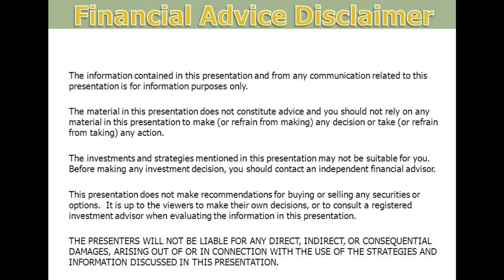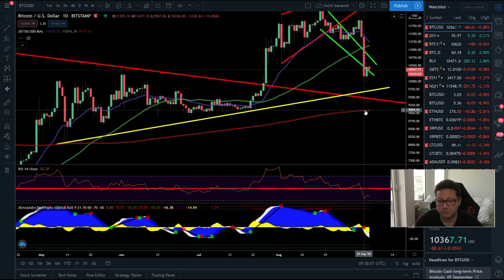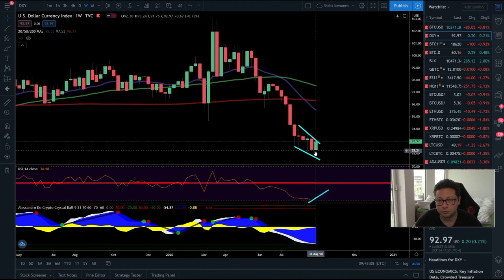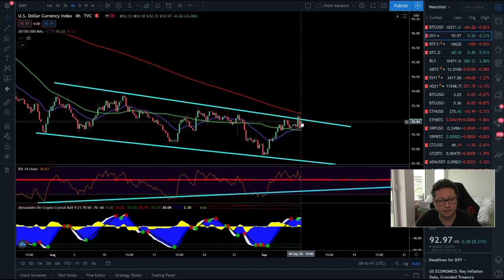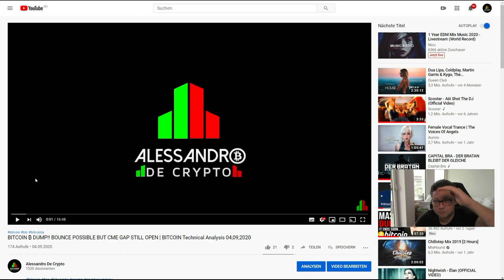BITCOIN ₿ This is where everyone will BUY BITCOIN next!! ¦ BITCOIN Technical Analysis 05,09,2020